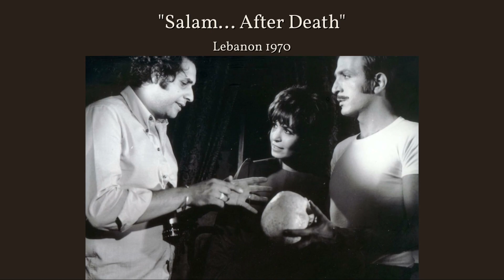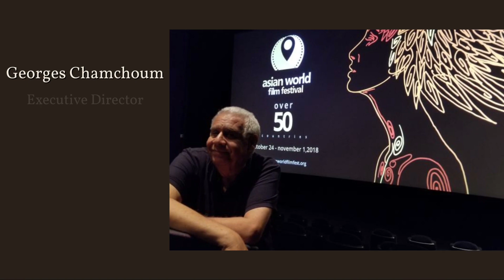Unheard Stories Presents Georges Chamchoum: 4-29-23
Georges Chamchoum is an Award-Winning Film Director/Producer

Georges is currently the Executive & Program Director of the Hollywood-based Asian World Film Festival. He aims to bring the very best of Asian Cinema to Hollywood, with more than 50 Asian countries involved. He encourages artistic diversity by bridging cultures.

Georges has directed and produced over 35 feature films throughout Africa, the Middle east, Europe, and the United States. He served as the international Director or Relations Executive of several film festivals, from Yakutia to Lebanon, from Korea to Canada, and from Paris to Monaco. He has earned many awards and recognitions.

"Unheard Stories: Stories That Inspire" is a monthly webinar that covers a wide range of topics and aims to shed light on the numerous life journeys and legacies of success, creativity, and philanthropy. Unheard Stories is designed to bring our community together so we can engage with one another, appreciate our similarities, and embrace our differences. Unheard Stories aims to educate, motivate, and inspire.

Producer & Moderator of Unheard Stories: Dr. Loubna Hassanieh

Dr. Hassanieh earned a Ph.D. in Biochemistry & Molecular Biology from the University of Southern California (USC). She is a scientist in the field of Angiogenesis and has several publications in scientific books & journals. She wrote her novel "Where Will My Heart Beat?" to spark the conversation about the mystery of the human experience.